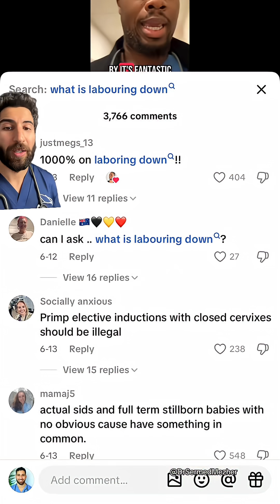“You Know It’s True But Have No Evidence?”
Labouring down, the practice of delaying active pushing during the second stage of labour to allow the baby to descend naturally, has been the subject of significant research—and the results are mixed. Some studies suggest that this approach can reduce maternal exhaustion by conserving energy until the baby is lower in the birth canal. However, other findings show that labouring down may actually extend the overall duration of labour, which can lead to complications rather than prevent them.
Evidence has also raised concerns about potential risks associated with labouring down, including an increased likelihood of infection due to prolonged time with ruptured membranes, as well as a higher chance of postpartum haemorrhage. While the idea behind labouring down is to work with the body’s natural processes, these findings highlight that it is not a universally beneficial strategy. Instead, whether it is helpful or harmful may depend heavily on individual circumstances, and decisions around its use should always be guided by careful medical judgment.